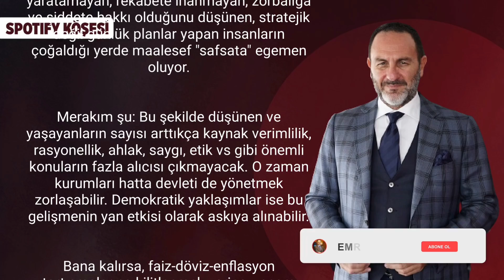"Az Bilgi ve Bol Özgüven Memleketi..." | Spotif Köşesi | Prof. Dr. Emre Alkin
Kanalımda sizlere ekonomi üzerine ve piyasalar hakkında bilgi verip yorumlamalarda bulunuyorum. Aynı zamanda canlı yayın programlarıma, derslerime de kolaylıkla erişebilirsiniz. Keyifli seyirler dilerim.

En çok izlenen videolarıma göz atın! 👇
1- Dolar ve Altında Panik Yapanlar İçin; Şimdi Ne Olacak? | Emre Alkin

2- Dikkat! Dolar ve Altın Düştü Şimdi Ne Olacak? | Emre Alkin

3- Dolardaki Gelişmeyle Alakalı Son Bilgiler | Aynı Filmi Seyretmekten Bıkmadık!

5- Mahfi Eğilmez ve Işın Çelebi İle Great Reset, Gamestop, Kapitalizm ve Demokrasi Üzerine | Emre Alkin

6- TL’nin Kırılganlığına Bir De Küresel Sıkıntı Eklendi! : Peki Şimdi Ne Olacak?

7- Bitcoine Ne Oluyor? Elon Musk Beklenen Kişi mi? l Emre Alkin

8- Dolar ve Altın’da Son Durum Değerlendirmesi| Emre Alkin

9- Piyasalarda Son Durum: Dolar Neden Dalgalanıyor? l Emre Alkin

10- Kapitalizm Çöküyor mu? Kripto Paralar Bunun İşareti mi? Yeni Sistem Ne Olabilir?

Asgari Ücretten Obeziteye Türkiye...

Milli Takımın Hocası üzerine yazmayacağım. Zaten yeterince konuşuldu. Sonuç beni şaşırtmadı ama üzdü dedim dün sosyal medyada. "Peki neden böyle oluyor ?" diye soranlara farklı bir açıdan cevap vereyim.

Mesela, Türkiye döviz bazında asgari ücreti en düşük 4. Avrupa Bölgesi ülkesi haline gelmiş durumda. En yüksek ücret Danimarka'da gözüküyor. Tam olarak 5376 Euro. En düşük ücret ise 244 Euro ile Arnavutluk'ta. Türkiye 346 Euro asgari ücretle Bulgaristan, Karadağ ve Arnavutluk ile en düşük ülkeler arasında yer alıyor. Yabancı yatırımcılar için ucuz işgücünün önemi giderek azalırken, Türkiye'nin göreceli olarak ucuz iş gücü arz eden seviyeye inmesi düşündürücü. Bu arada OECD verilerine göre Türkiye'de toplam işgücünün % 40'ın fazlası asgari ücretli olarak gözüküyor. Demek ki ciddi bir kayıt dışılık var.

ÜFE'de Türkiye, Temmuz Ayı verisine göre gelişmekte olan ülkelerin arasında en yüksek ikinci orana sahip. Arjantin % 69 ile ilk sırada, Türkiye % 44.92 ve Brezilya % 38.80 ile arkasından geliyorlar. Meksika'da bu oran % 6,43 civarında. Çin % 9, Polonya ve Macaristan % 9-11 arasında seyreden ÜFE oranlarına sahipler. Özetle Tedarik zincirlerindeki kopmalardan en fazla etkilenen ve istikrarsız kurlara sahip olan ülkeler arasında gözüküyoruz.

İlginçtir asgari ücreti bize göre 16 kat fazla olan Danimarka ile birlikte dünyada son 18 ayda konut fiyatı en çok artan ilk 3 ülke arasındayız. ABD ikinci sırada, Türkiye'den hemen sonra da İsveç, Çekya, Hollanda, Avusturya ve Kanada geliyor. Türkiye'nin bu parametrede 3. sırada olması, gelir dağılımı, yatırım- tasarruf alışkanlığı, kredi kullanım tarzı hakkında bazı önemli detaylar veriyor diyebilirim. Elbette konunun mülkiyet sahipliği açısından da incelenmesi gerekiyor.

Sağlıklı yaşam tarafına geçtiğimizde de Avrupa'nın en az uyuyan, en fazla obezite yaşayan, en asabi ve en az egzersiz yapan ülkesi olarak gözüküyoruz. Ayrıca yaşam memnuniyeti açısından da son sıralardayız. Bu durum tatminsiz, detaylara dikkat etmeyen ve az bilgiye rağmen büyük bir özgüven sahibi olan bir toplum olmaya başladığımızı gösteriyor. Maalesef bu üç özellik "kibir sendromu" denilen olguyu da ortaya çıkarıyor. Ekonomik parametrelerin bozulmuş olması da "kibirli" davranmayı haklı çıkaracak örnekler yaratıyor.

"Az bilgi ve bol özgüven memleketi .."

Hayatı güzelleştiren, başarıyı getiren veya sevgi anlamına gelen detay ya da ayrıntıları küçümseyen, elindekinden hiç tatmin olmayan sürekli başkasındakileri isteyen, az eğitim veya bilgiye rağmen sınırsız özgüven sahibi insanlarla dolu bir ülkeye dönüşmenin tehlikesi şu oluyor:

Sadece "iyi yaşamak" ve zenginleşme peşinde koşan, bilim insanlarının açıklamalarına değil başkalarından duyduklarına inanan, "zengin ise haklıdır" diyen, bu sebeple her konuda bilgi sahibi olmadan yorum yapabilen, sevgi göstermeyi bilmeyen ve sevgisiz büyüyen, kafa ve vücut sağlığı olmadığı için kritik kararlarda zorlanan, yeme-içme haricinde mutlu an yaratamayan, rekabete inanmayan, zorbalığa ve şiddete hakkı olduğunu düşünen, stratejik değil günlük planlar yapan insanların çoğaldığı yerde maalesef "safsata" egemen oluyor.

Merakım şu: Bu şekilde düşünen ve yaşayanların sayısı arttıkça kaynak verimlilik, rasyonellik, ahlak, saygı, etik vs gibi önemli konuların fazla alıcısı çıkmayacak. O zaman kurumları hatta devleti de yönetmek zorlaşabilir. Demokratik yaklaşımlar ise bu gelişmenin yan etkisi olarak askıya alınabilir.